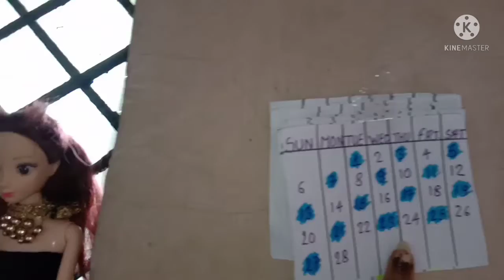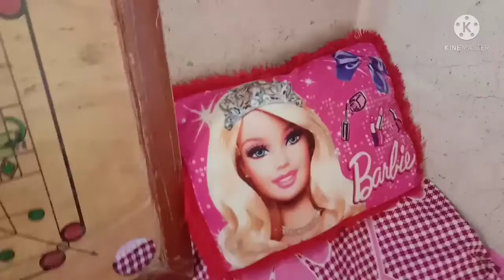we complete our secret house 🏘